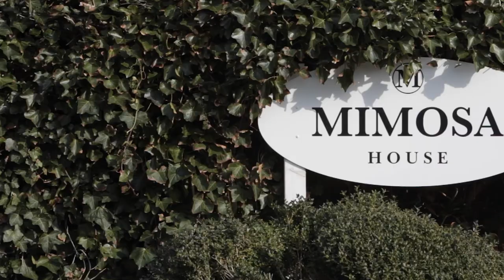Mimosa House, Sylt (Germany) – Welcome To Sylt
Make your way to the island of Sylt and discover nothing other than utter beauty. From its pristine sandy beaches to its quaint villages, there’s no better place to indulge in all of this island’s wonder than by a stay at Mimosa House. Perfectly located just a few minutes’ walk from the beach, this stunning property has been completely renovated in 2021, and now offers guests the quintessential destination for the perfect Sylt vacation.